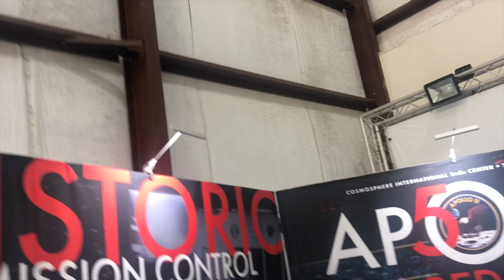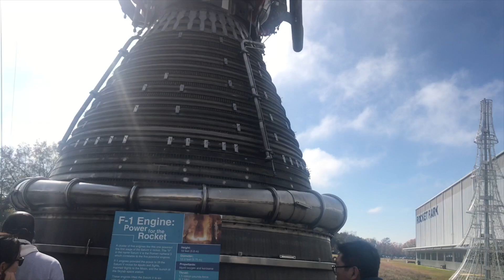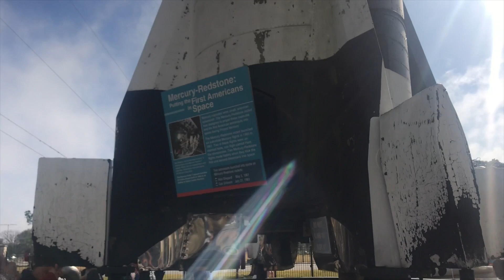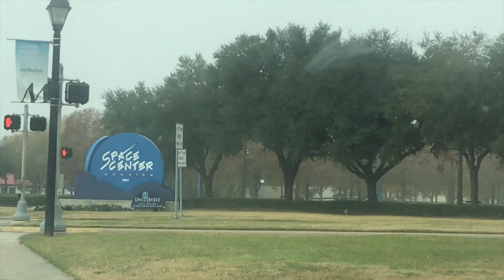Amazing trip to NASA Houston